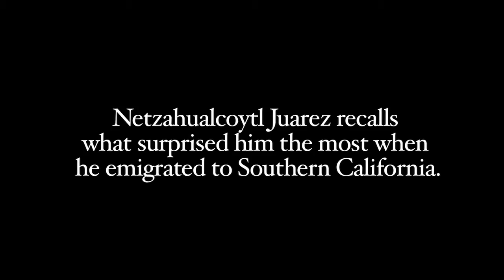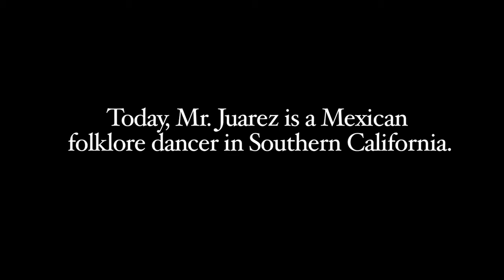Netzahualcoytl Juarez 2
Netzahualcoytl Juarez recalls what surprised him the most when he emigrated to Southern California.